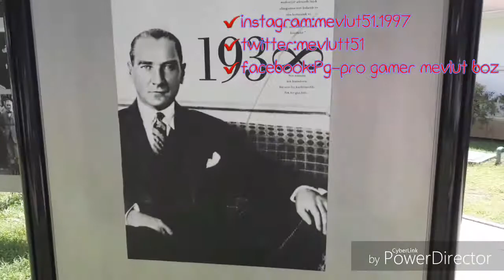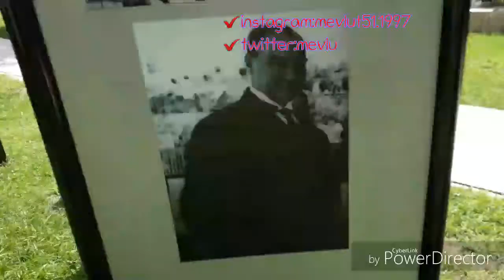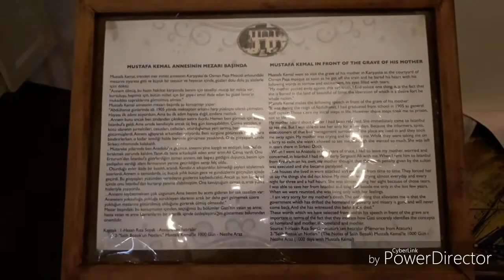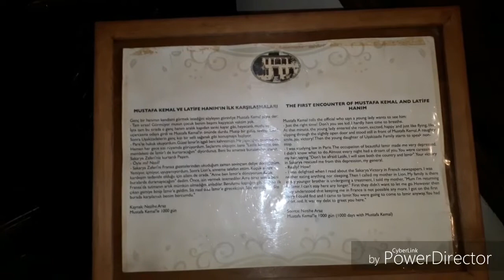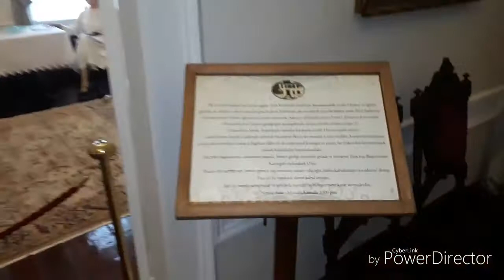MUSTAFA KEMAL ATATÜRK'ÜN EŞİ LATİFE HANIM'IN EVİ VLoG #13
Herkese merhabalar arkadaşlar bugün sizlere izmirde atamız yani mustafa kemal atatürk ve eşi latife hanımın yaşadığı evi gösterdim birlikte gezdik.
BU videomda tarih kokan atamızın eşyaları annesi ve eşinin kullandığı eşyaları da ayrıca görmüş olduk.
UMARIM VİDEOMU BEĞENMİŞSİNİZDİR İYİ SEYİRLER..